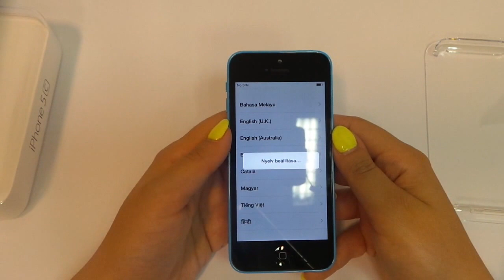Apple iPhone 5c - kicsomagolás - GsmHome